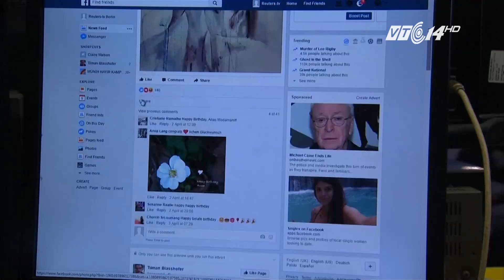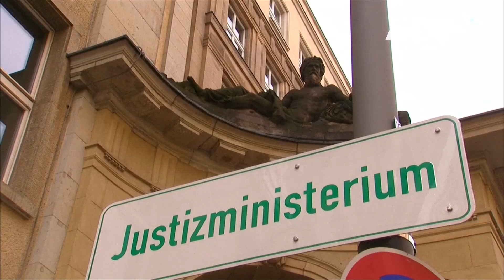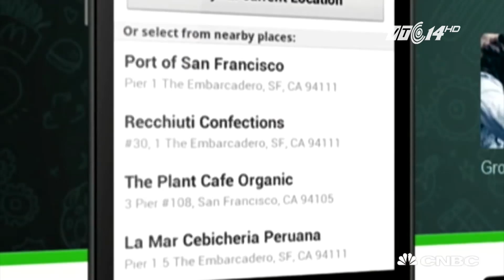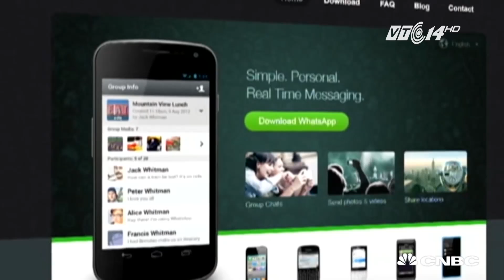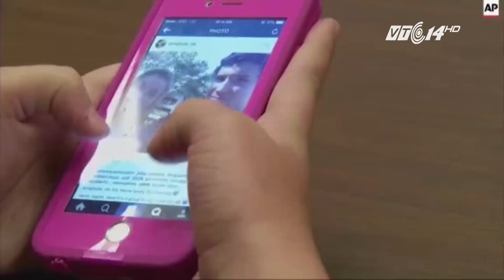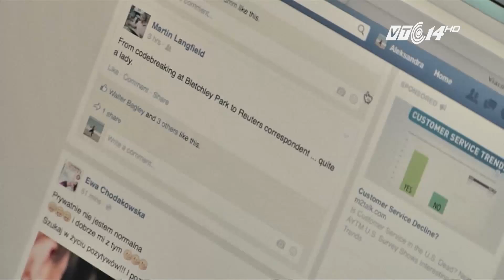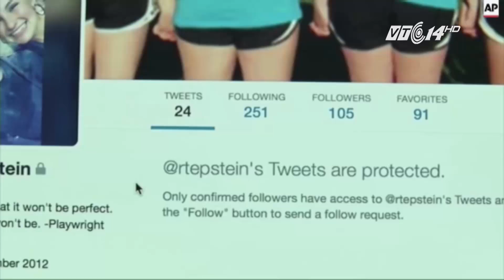(VTC14)_Cuộc chiến lọc thông tin trên mạng xã hội ở châu Âu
(VTC14) -Những phong trào như “mùa xuân Arab”, “cách mạng cam”... hay cuộc đảo chính bất thành ở Thổ Nhĩ Kỳ và gần đây nhất là cuộc tấn công khủng bố ngay trước tòa nhà Quốc hội Anh đều có liên quan tới mạng xã hội. Trước bối cảnh này, các quan chức an ninh ở châu Âu đã nghĩ tới chuyện luật hóa 1 bức tường lửa nhằm lọc thông tin được đăng tải một cách vô cùng dễ dàng trên môi trường online.